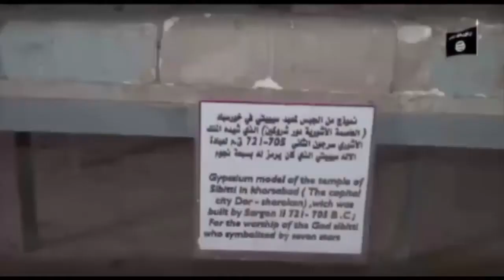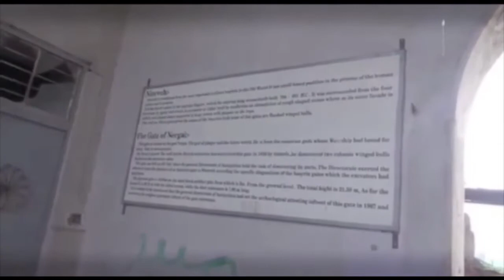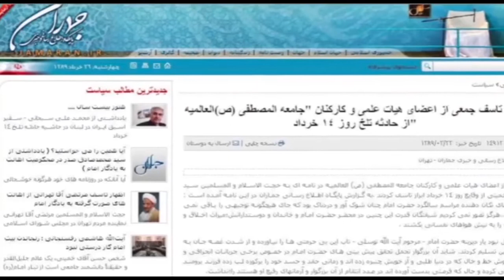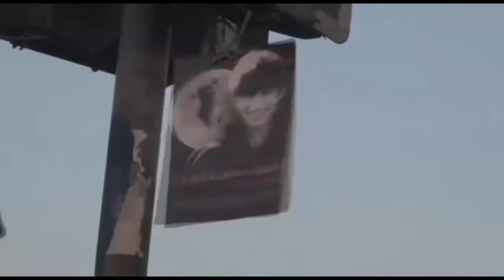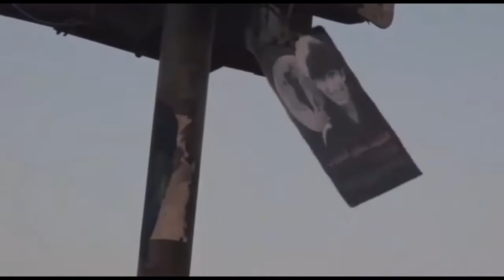آنسوی خبر جمعه ۸ اسفند - تلویزیون ایران فردا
همچون روال روزهای گذشته همراه با ماشالله عباس زاده مروری داریم بر مهمترین رویدادهای خبری طی بیست و چهار ساعت گذشته. در ادمه برنامه نیز شاهد گزارش های خبری مهم امروز خواهیم بود. با ما باشید و دوستان و آشنایان خود را نیز در جریان اخبار قرار دهید.